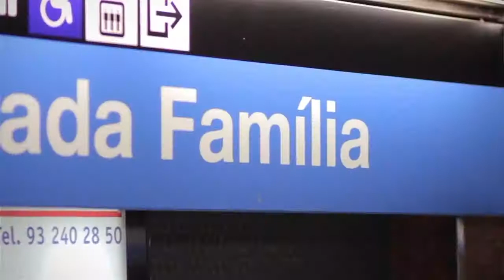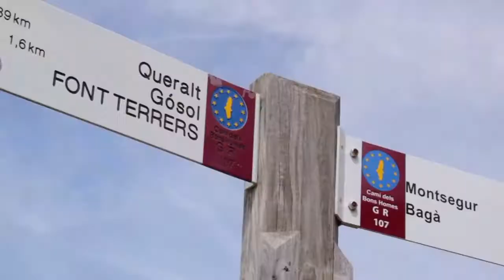Nyes in Catalonia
The Nyes travel to Barcelona and points north